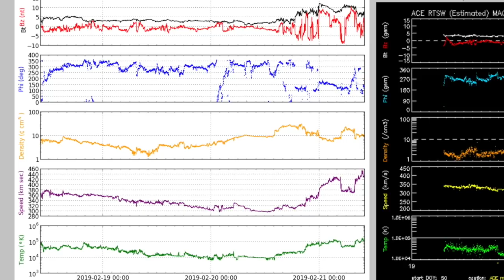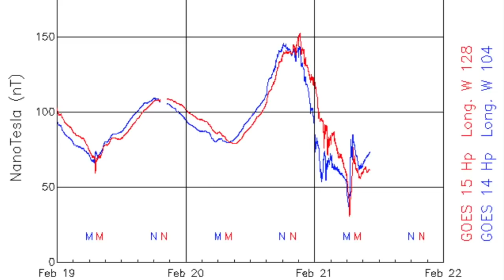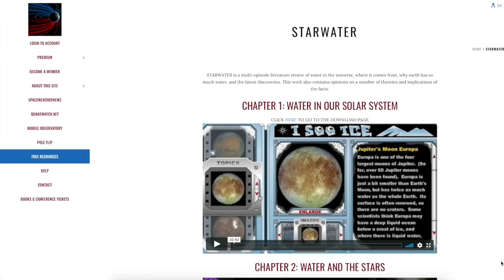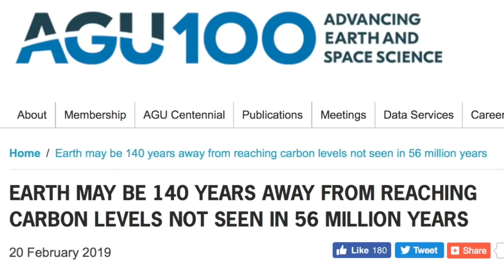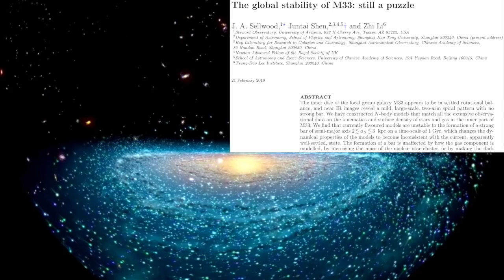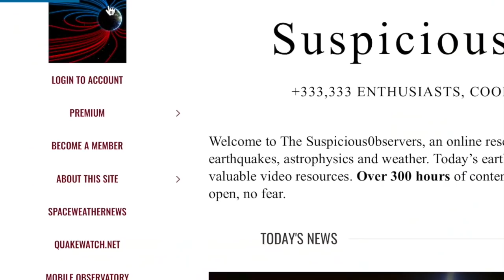Solar Wind Impacts, Flood, Snow, M33 | S0 News Feb.21.2019